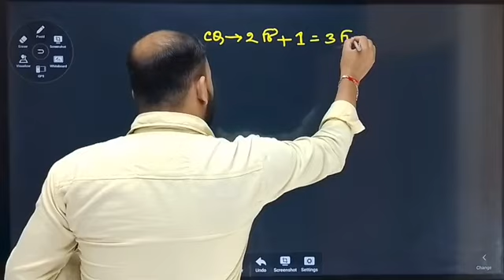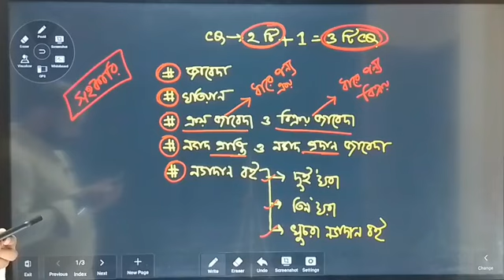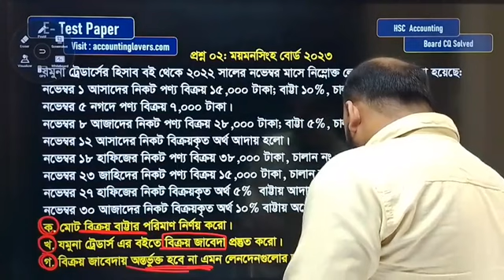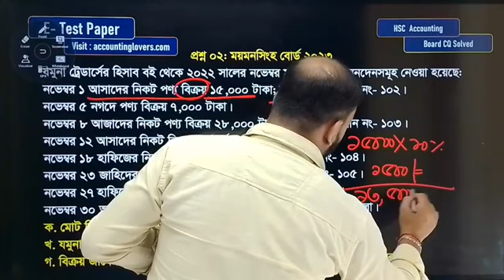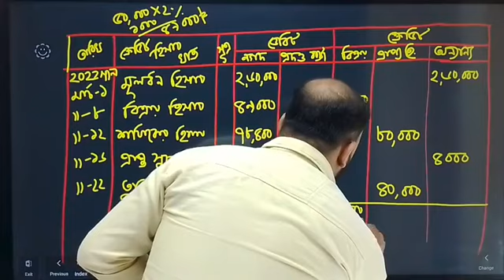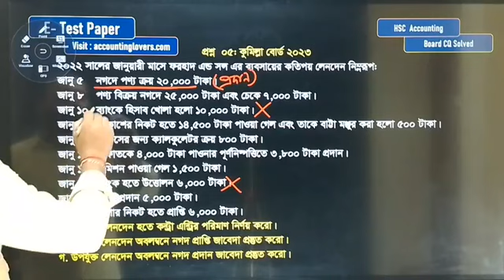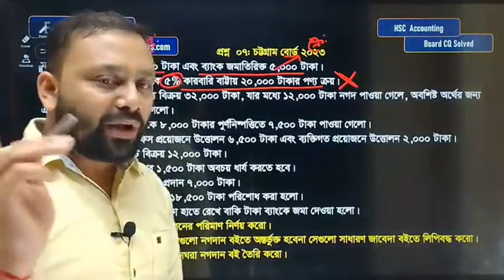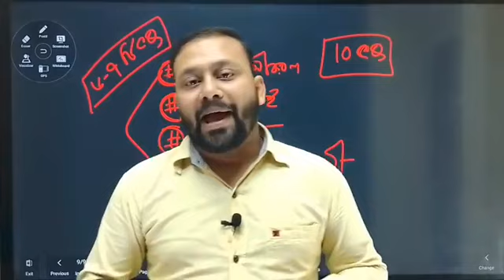HSC Accounting 1st Paper || হিসাবের বইসমূহ সৃজনশীল বোর্ড প্রশ্ন সমাধান|| Accounting Lovers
💯আজ থেকে যে কোন সময় বাংলাদেশের যে কোন প্রান্ত থেকে ঘরে বসে ৩ দিনের মধ্যে বই পেতে রকমারি

📙রকমারি ১৮০ সেকেন্ডে বই অর্ডার করুন (২-৩ দিনের মধ্যে নিজের বাসায় বসে রিসিভ করুন বই)
এই ভিডিও দেখুন বিস্তারিত🖍️

 • ১৮০ সেকেন্ডে বই অর্ডার করুন (নিজের বা...

বি:দ্র: বই অর্ডারের সকল দ্বায়িত্ব রকমারির তাই যে কোন সমস্যা হলে তাদের সাথে যোগাযোগ করবেন

অর্ডারে সমস্যা হলে কল করো 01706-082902
 / zahidsiraccounting
 / accountingloversgroup